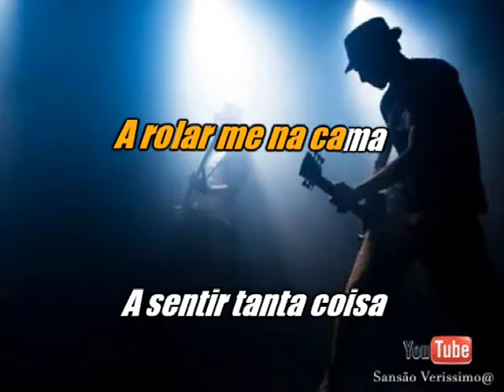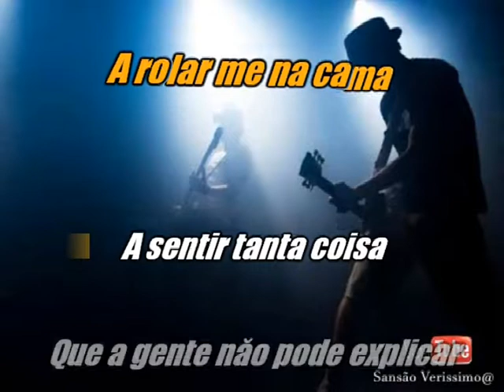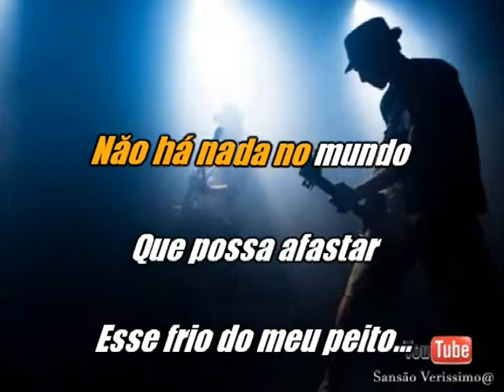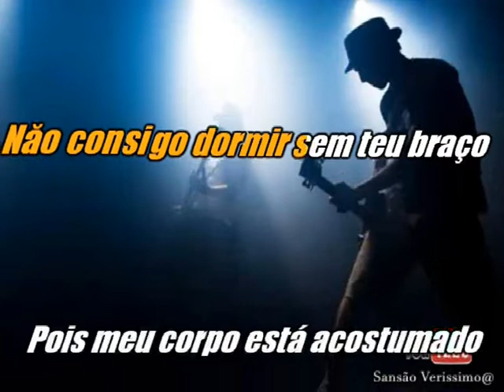Karaokê Fabio Junior Volta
Karaokê Todos Os Ritmos é Décadas Você Só Encontra Aqui Para Suas diversões -Pra Você Canta e Grava